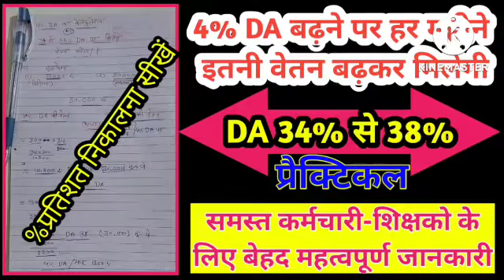DA का प्रतिशत निकालना सीखें ! 4% DA में इतनी सैलरी बढ़ जाएगी ! 38% DA पर प्रैक्टिकली वीडियो देखें